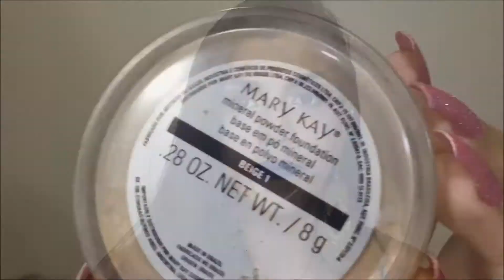MAKES NECESSÁRIAS PARA INICIANTES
oooooi meninas, tudo bem? Hoje trouxe mais um vídeo da série de iniciantes, com os produtinhos necessários pra fazer qualquer make! Procurei produtos baratinhos e mais carinhos pra quem quiser, espero que vocês gostem!

Se você gostou, não esquece de deixar o seu LIKE aqui nesse vídeo porque ajuda MUITO na divulgação do nosso canal!

ASSISTAM ESSE VÍDEO EM HD